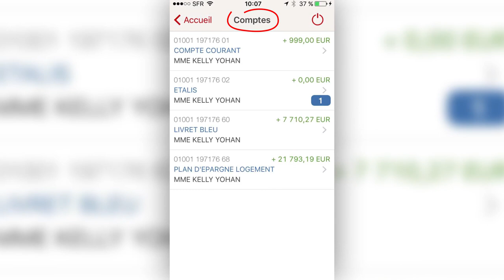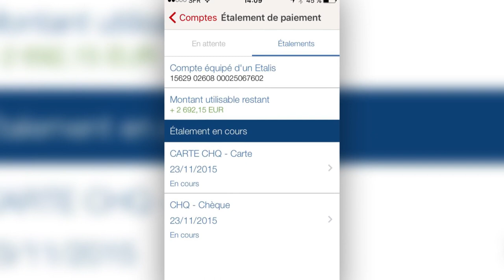MA BANQUE AU QUOTIDIEN : Etalis Comment gérer l'étalement de ses achats sur Smartphone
Grâce à votre crédit renouvelable Etalis vous pouvez procéder à l'étalement de vos dépenses importantes quand vous le souhaitez depuis cmne.fr